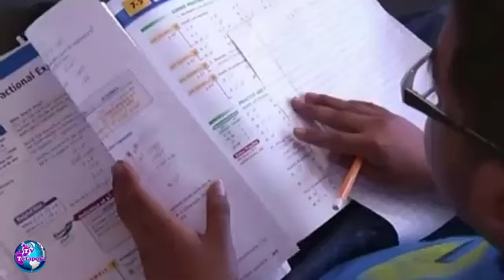Bolangizga vaqt ajrating!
Ushbu rolik Ziyodaxon Rasulovaning "Farzand tarbiyasi" kitobi asosida tayyorlandi. Bunda siz bolalarning aqliy rivojlanishi, nutqining shakllanishi haqida kenroq ma'lumotlarga ega bo'lishingiz mumkin. Ma'lumotlar sizga yoqsa, layk bosib bizni qo'llab-quvvatlashda davom eting, yaqinlaringizga, yosh onalarga yuborishni unutmang.